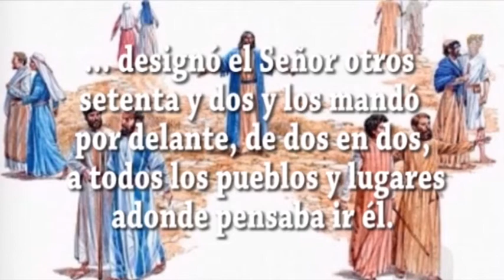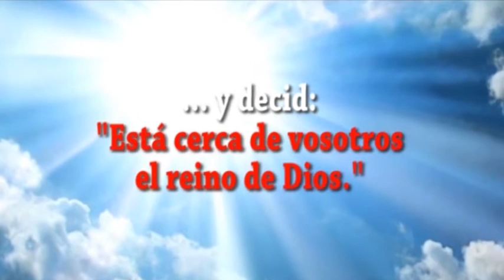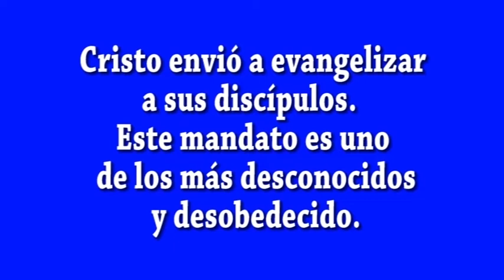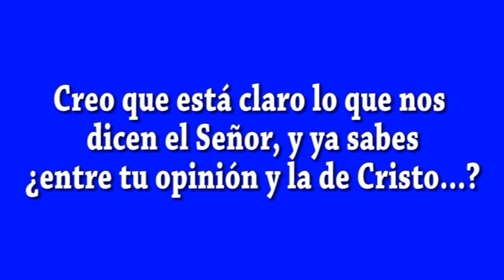EVANGELIO DIA 18 10 22 S Lc 10, 1 12